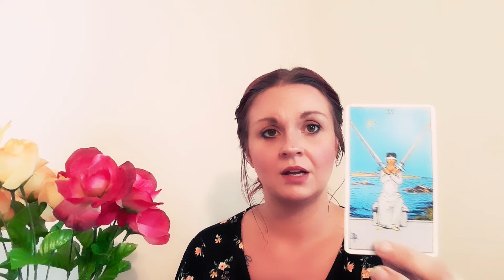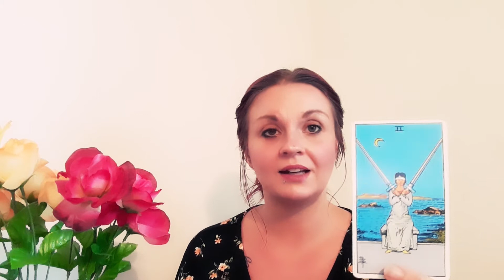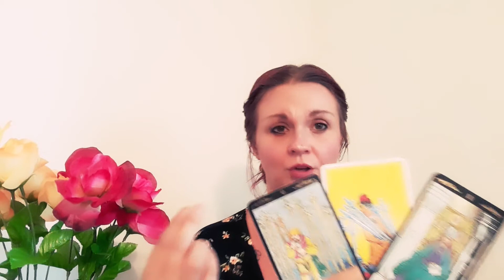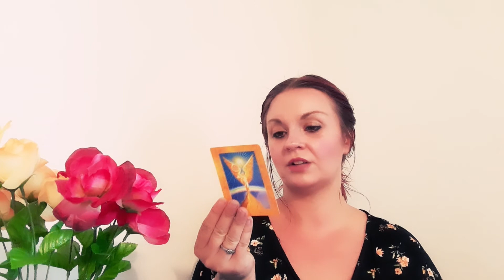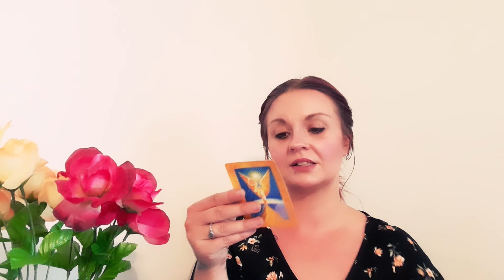CAPRICORN 💔 They want to Reconcile but will you let them?🥺💔 September 2020 Love Tarot Reading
Thank you for checking out my content and supporting my channel!!!